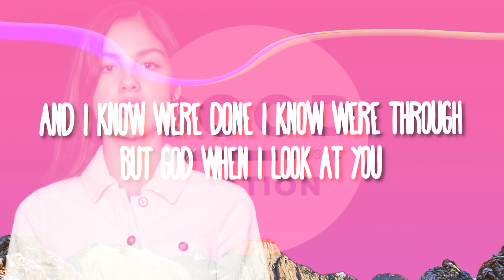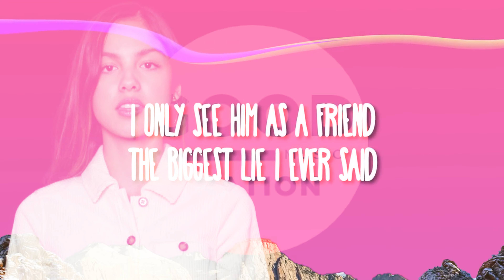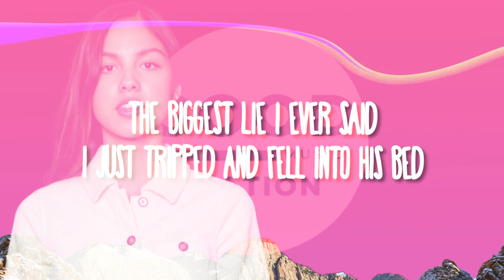Bad Idea Right - Olivia Rodrigo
Good Music Nation Presents: Bad Idea Right - Olivia Rodrigo 🎶 Immerse yourself in the melodies of Olivia Rodrigo's hit track with Good Music Nation! 🌟

If you're in the mood for some good vibes, then be sure to check out Good Music Nation.

This is Good Music Nation - where classics come to life. 🎼🌍